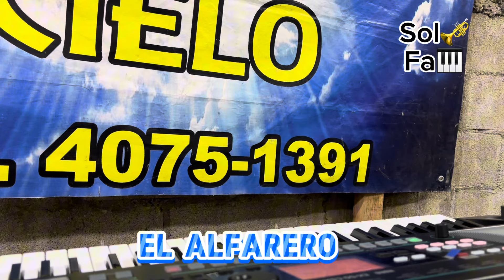El Alfarero, Sol Trompeta y Fa piano